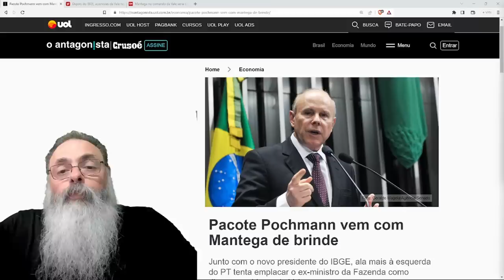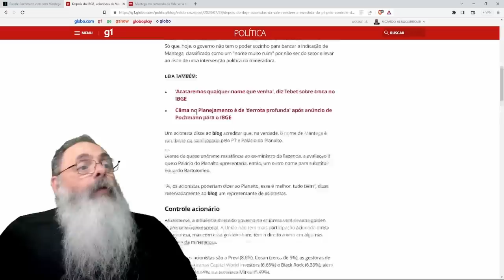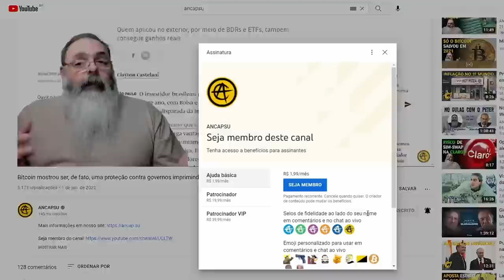LULA quer COLOCAR MANTEGA na PRESIDÊNCIA da VALE, mas COMO uma EMPRESA PRIVATIZADA corre esse RISCO?